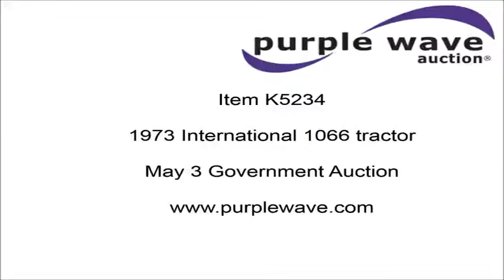1973 International 1066 tractor for sale | no-reserve Internet auction May 3, 2016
1973 International 1066 tractor
1,584 hours on meter
International six cylinder turbo diesel engine
126 HP
Hyrostatic transmission
2F gears
Canopy
Suspension seat
540/1000 PTO
(2) rear hydraulic remote sets
10.00-16 front tires
20.8-38 rear tires
One owner
Recently replaced batteries
Unattached grill panel included
Serial 2610156U027342

Location
Pottawatomie County

Item location address: This item is located near Westmoreland, KS

Removal timeline: Unless other removal arrangements are made with the removal contact within 48 hours from the end of the auction, fees for failing to timely remove items won may be assessed under the auction terms and conditions. All items must be removed by Tuesday, May 17. Items not removed by Tuesday, May 17 will be subject to penalty up to and included additional storage and administration fees and item forfeiture.

It's located in Westmoreland, KS, and we're selling it to the highest bidder regardless of price.